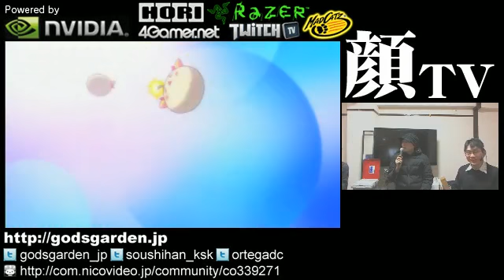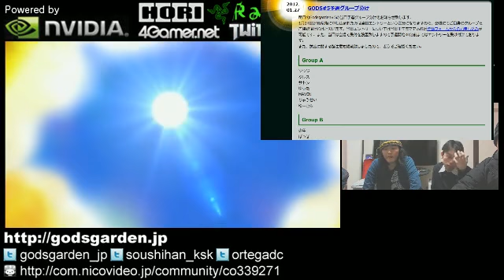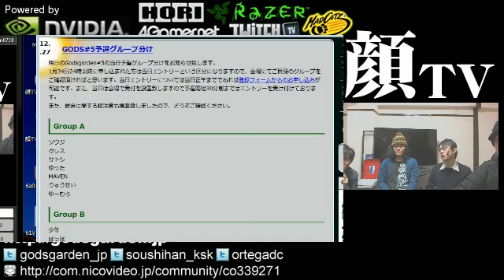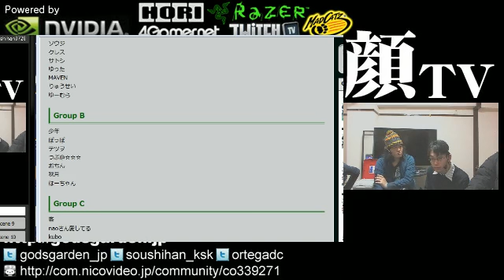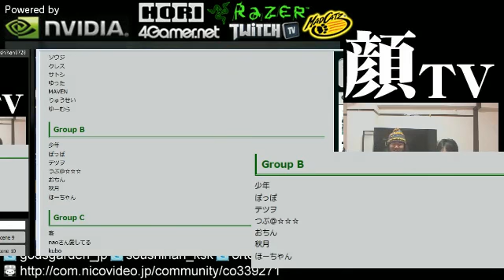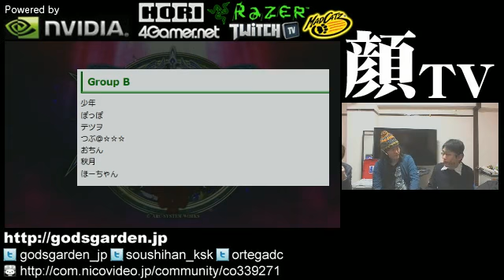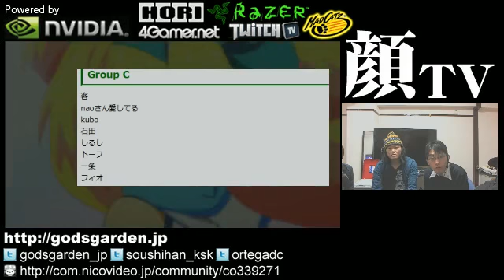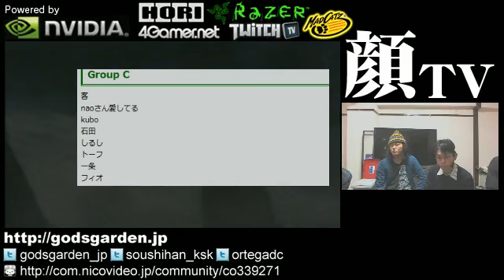顔TV！「BBGODS前日！かずのこ・かみちゃんによるみどころ配信」